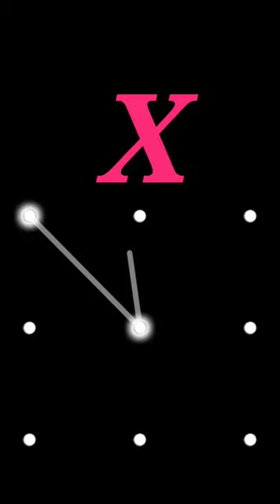Aa song | Pattern Lock 🔐 A,B,C,D |Pattern Lock Kaise Kare |Pattern Lock banaye |A to Z Pattern Lock